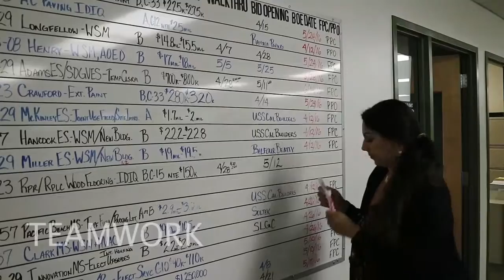San Diego Unified Core Values with Bloopers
San Diego Unified Core Values video with Bloopers